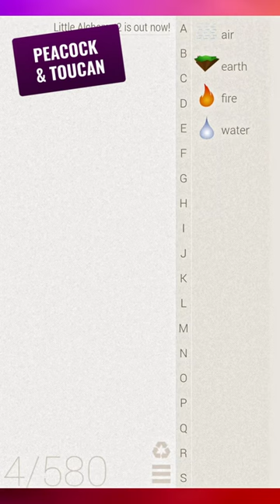Peacock 🦚 & Toucan 🦜 In Little Alchemy!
How to make a peacock and a toucan in Little Alchemy from scratch.